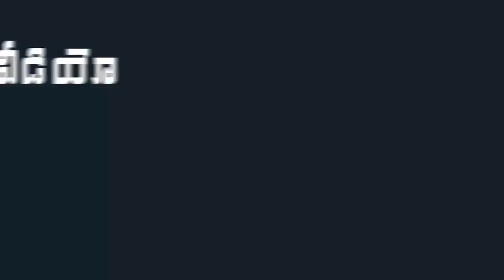AP CM YS Jagan Interacts with Women via video Conference | Inauguration of APCOS | Indiontvnews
AP CM YS Jagan Interacts with Women via video conference . Inauguration of APCOS.